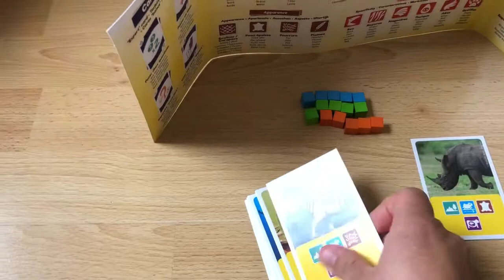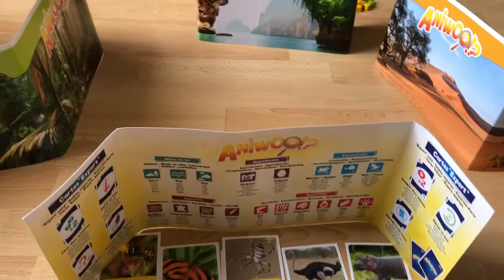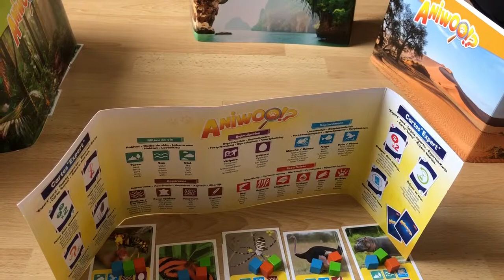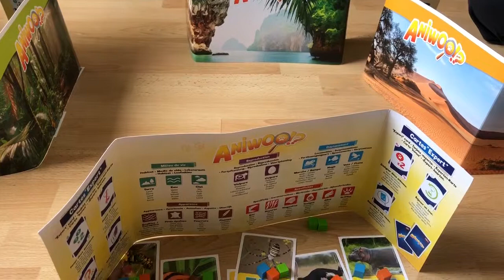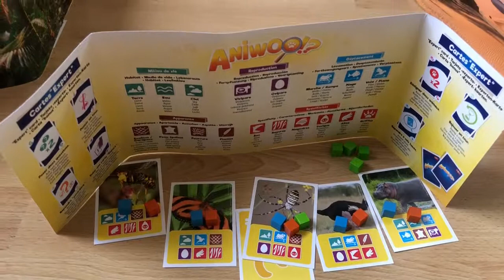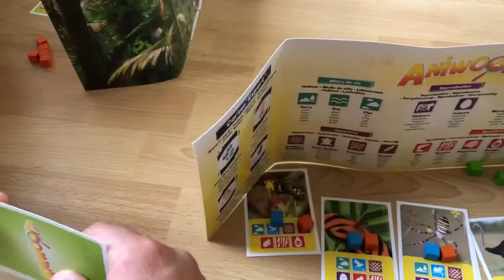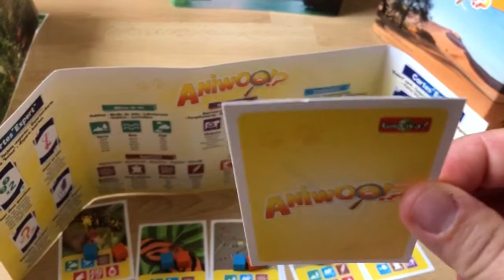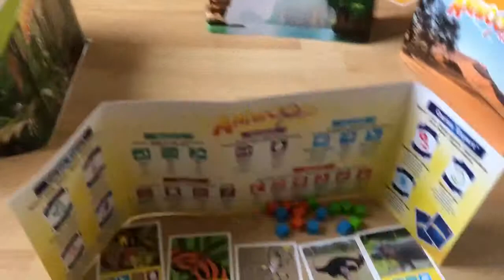Jeu « Aniwoo!? » Bioviva